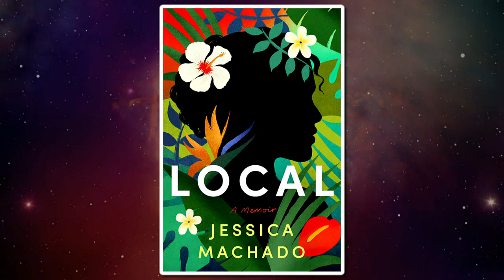Sunrise Book Club: "Local" is a memoir of life in Hawaii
Jessica Machado, an editor at NBC News on the Diversity, Equity & Inclusion team, talks about her new memoir.